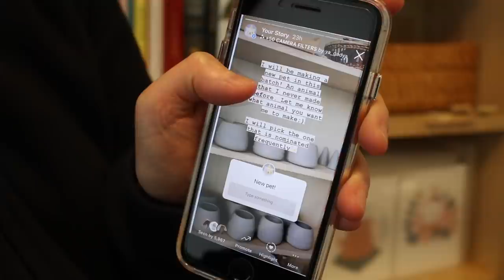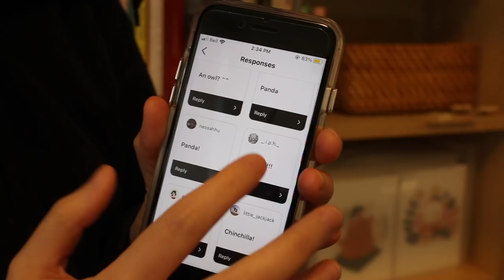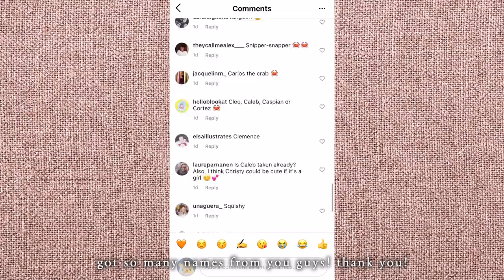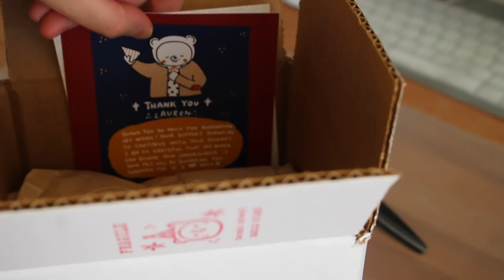ASMR Process of Making Crab Planter | Full Process of Throwing, Glazing, Packing | ASMR Vlog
Intro + Thanks for 100K 0:00
Instagram Poll & Throwing 0:56
Glazing 2:49
Carving 12:49
New Pets & Photoshoot 14:16
Packing 17:05

(repair: Piano & Music by Yuka Taniguchi, Trombone by Akira Kusaka)